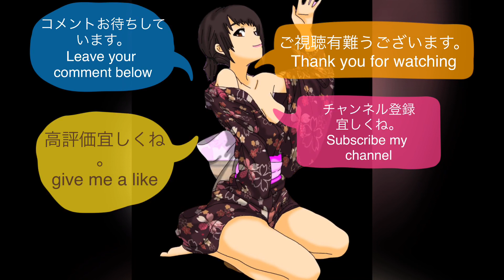【LAで癌宣告がーん】PCRテストからの自主隔離【Self quarantine for my cancer surgery 】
明日はとうとう、６回目の乳癌の再建手術。
上手くいくといいな！！！そして前日の今日は、手術の為に病院で指定されたコロナテストからの自主隔離です。